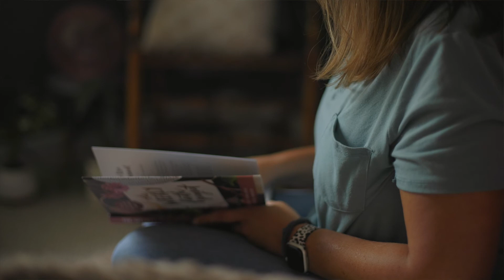Miracle Story | Healing from Cardiac Arrest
Jennifer's testimony is a powerful story of how God healed her and gave her an improved heart in the process!

This is one you want to watch to the end. Never take a day for granted, and know that God still does miracles today!